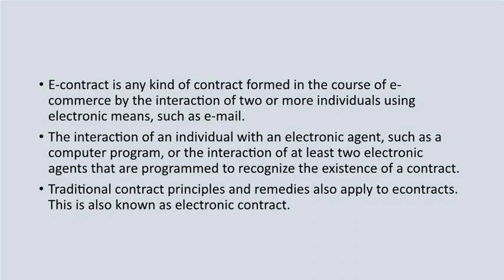E-CONTRACTS - ELECTRONIC CONTRACTS - ICSI EXAM IMPORTANT - JUNE 2020 DECEMBER 2020 ATTEMPT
E-contract is any kind of contract formed in the course of e-commerce by the interaction of two or more individuals using electronic means, such as e-mail.
The interaction of an individual with an electronic agent, such as a computer program, or the interaction of at least two electronic agents that are programmed to recognize the existence of a contract.
Traditional contract principles and remedies also apply to econtracts. This is also known as electronic contract.